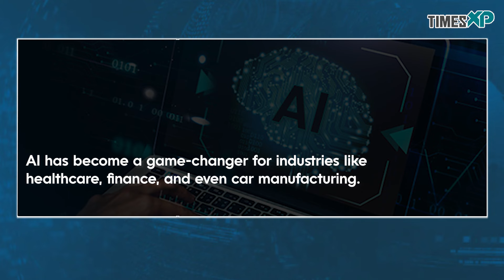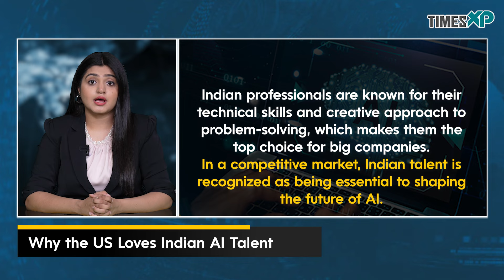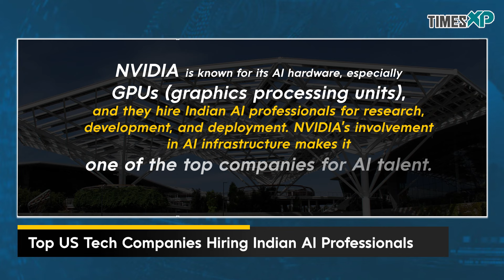Top US Tech Firms Hiring Indians for AI Positions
After the pandemic, the demand for AI (Artificial Intelligence) professionals skyrocketed, and the United States became the top destination for this kind of talent. Among the global pool of skilled workers, Indian AI experts are especially valued for their technical know-how and innovative thinking. Let’s take a look at why the biggest tech companies in the US are eager to hire Indians for AI roles, the exciting jobs they’re offering, and the amazing benefits that come along with it.

Why the US Loves Indian AI Talent
AI has become a game-changer for industries like healthcare, finance, and even car manufacturing. The US, being the world’s tech leader, needs the best AI talent to stay ahead. Indian professionals are known for their technical skills and creative approach to problem-solving, which makes them the top choice for big companies. In a competitive market, Indian talent is recognized as being essential to shaping the future of AI.